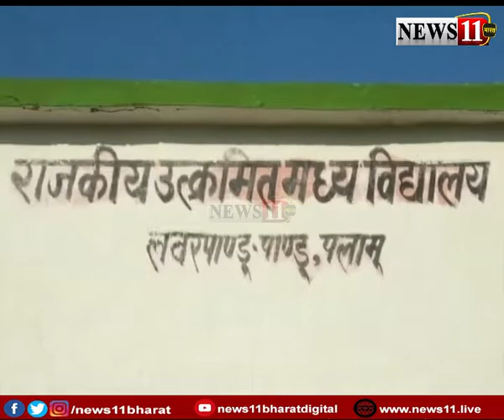सरकारी स्कूल के शिक्षक पर दुर्व्यवहार का आरोप, जानें मामला